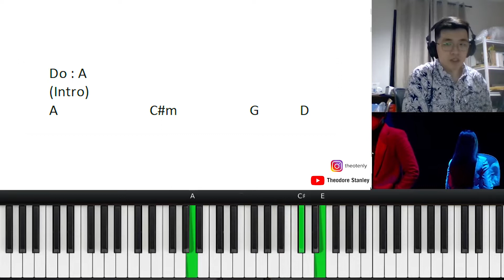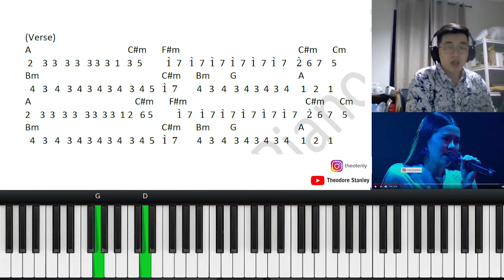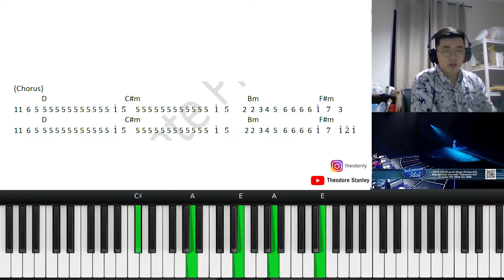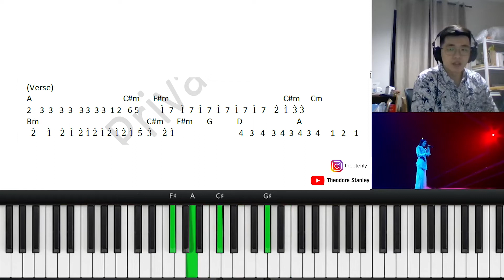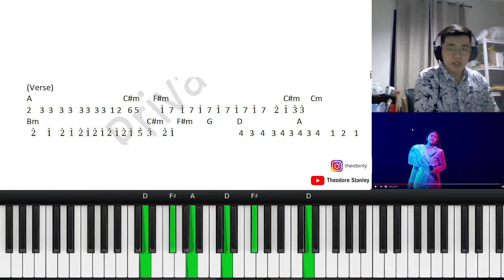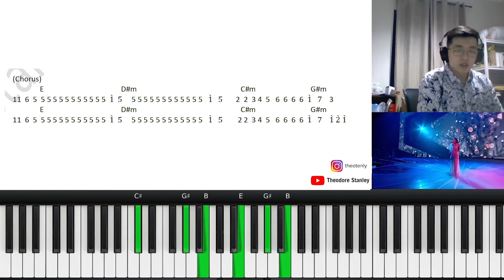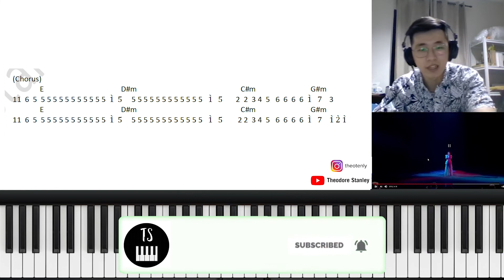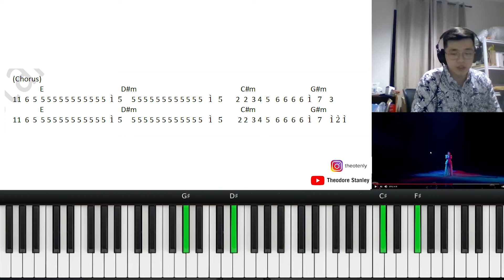MELISA - SEBERAPA PANTAS (Sheila On 7) (Piano Tutorial + Not Angka)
Di video ini, kita bahas salah satu kontestan Indonesia Idol 2021, Melisa yang membawakan lagu Seberapa Pantas (Sheila on 7). Semoga video ini bermanfaat! Jangan lupa dukung channel ini untuk video-video selanjutnya!!